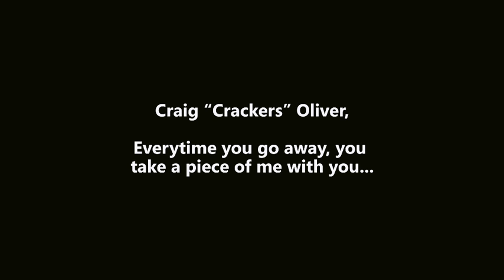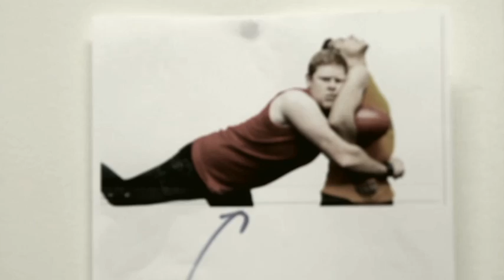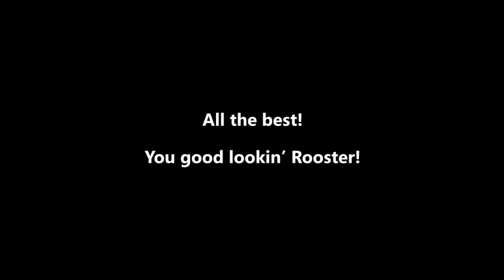Farewell Crackers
Farewell video for our Learning Seat colleague Craig 'Crackers' Oliver with office participation.

Shot by: James Ser
Shot with: James' fancy camera
Video edited by: Germaine Chan
Post-effects: James Ser
Software: Adobe Premiere and After Effects
Track: Paul Young - Every Time You Go Away